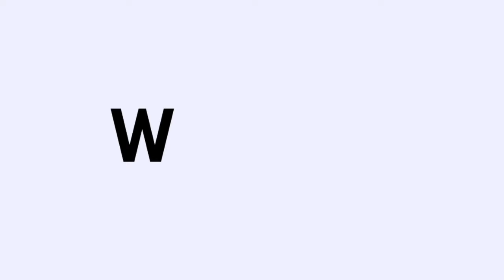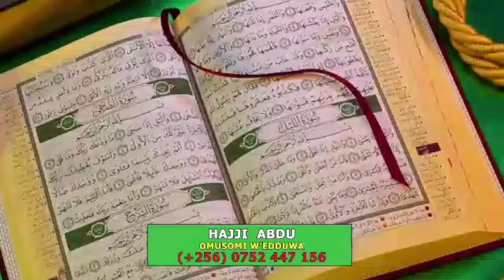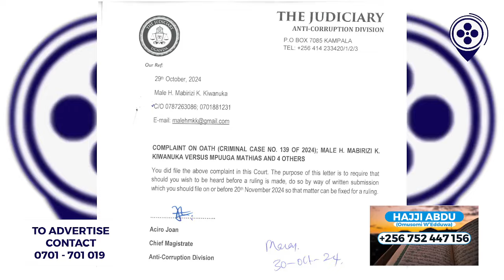BREAKING!! MPUUGA KAWEDDEMU. MALE MABIRIIZI OMUSANGO GWA KASIIMO YAGUZAAYO MU ANTI CORRUPTION COURT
LAWYER MALE MABIRIIZI STILL ONTO MPUUGA'S SERVICE AWARD MONEY AS THE ANTI CORRUPTION COURT SUMMONED HIM TO TESTIFY BEFORE 20TH NOVEMBER.